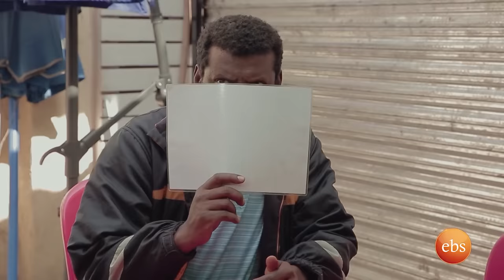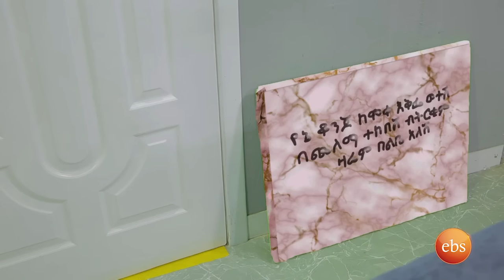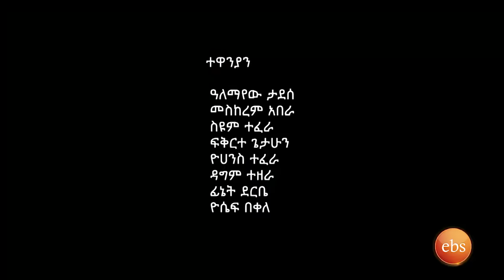/በስንቱ/ Besintu EP 15 "እጅ ከፍንጅ "